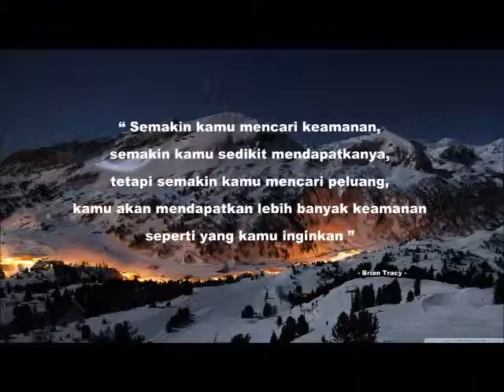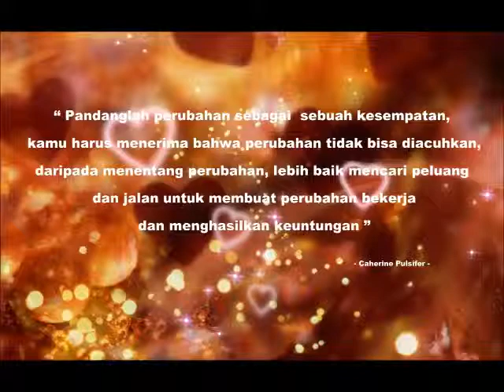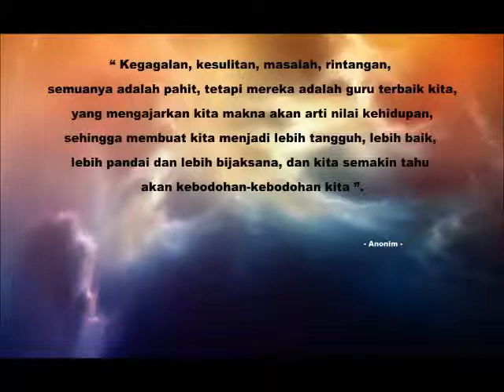Kata - kata motivasi yang membakar semangat untuk sukses, part. 2